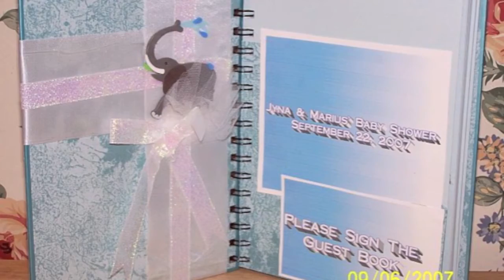Lonnie's Cards & Things.mov